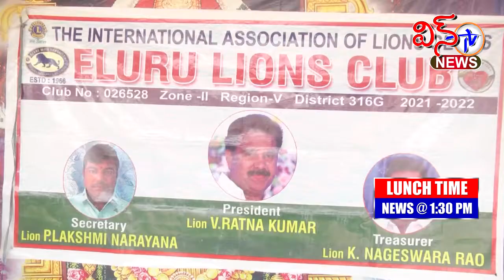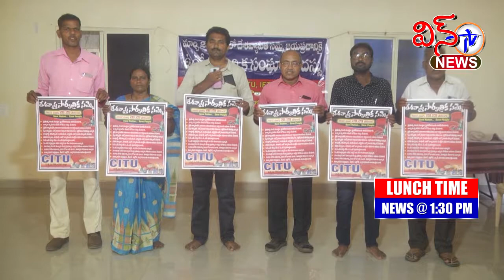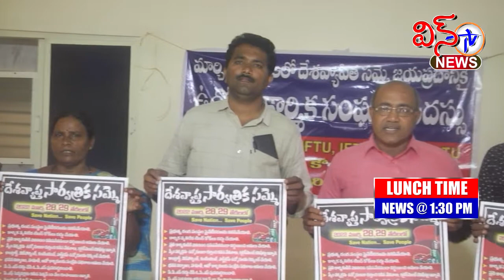WIN TV LUNCH TIME NEWS 20 3 2022